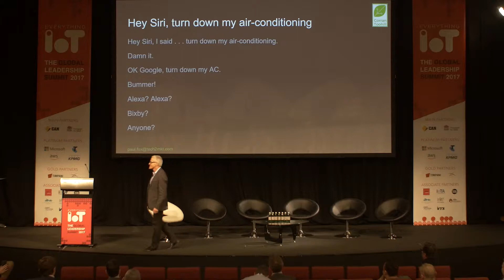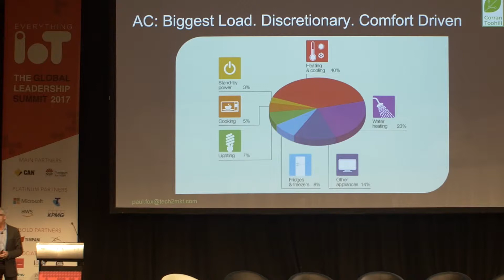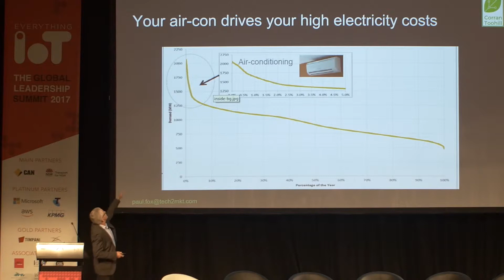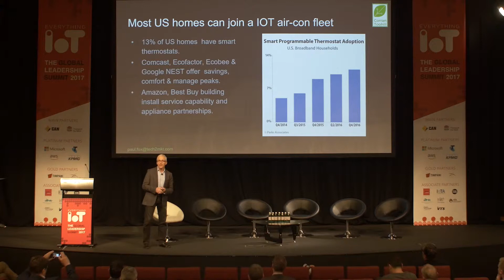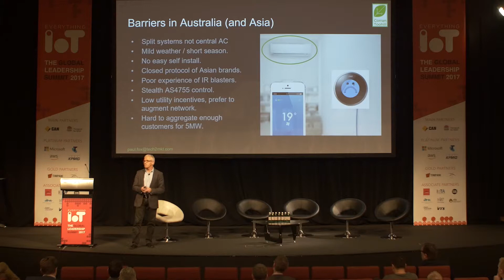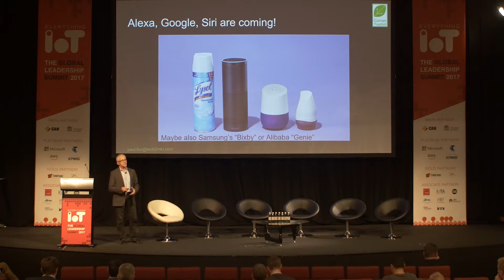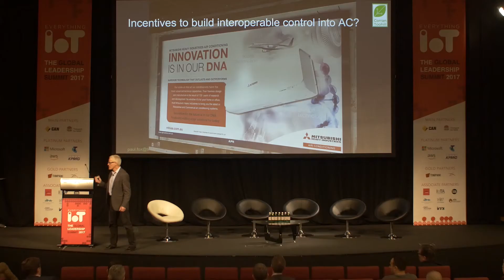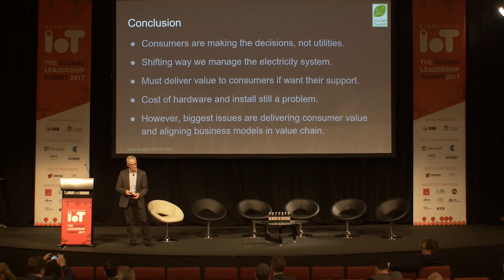Paul Fox (CalCEF) @ Everything IoT Global Leadership Summit 2017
Challenges of IOT interfaces with the energy consumer
Paul Fox, Managing Director, Corran Toohill Capital, Partner CalCEF